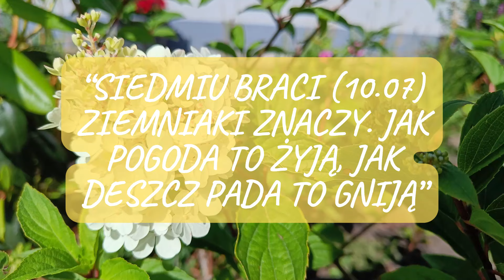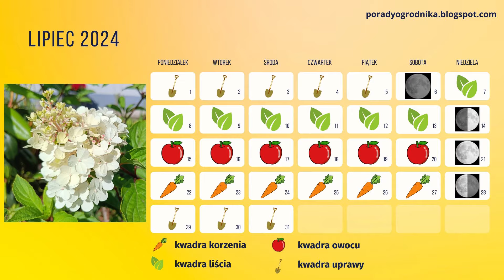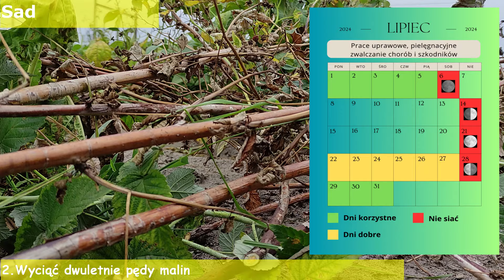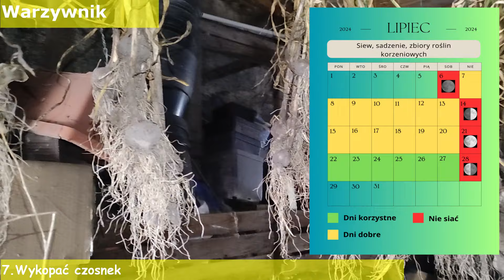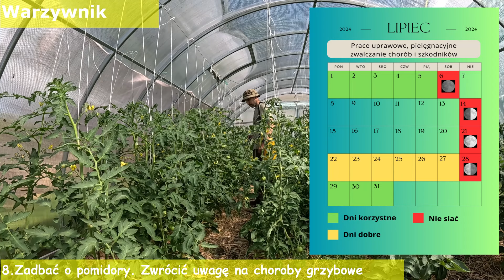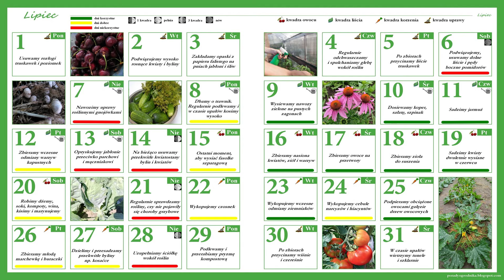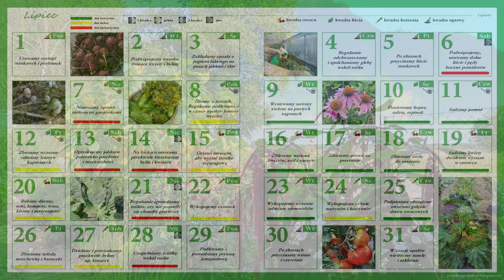15 prac w ogrodzie w lipcu, czyli kalendarz ogrodnika 2024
Co robić w lipcowym ogrodzie. Co można siać i sadzić w lipcu. Na co zwrócić uwagę w sadzie, warzywniku i ogrodzie ozdobnym. Dnie korzystne i niekorzystne.

00:00 Wstęp
00:44 Księżycowy kalendarz ogrodniczy
01:09 Lipcowe prace w sadzie
03:58 Lipcowe prace w warzywniku
07:56 Lipcowe prace w ogrodzie ozdobnym